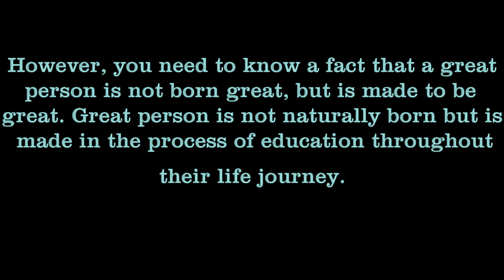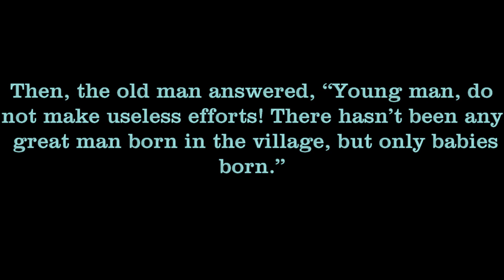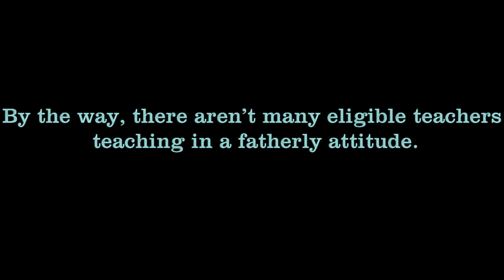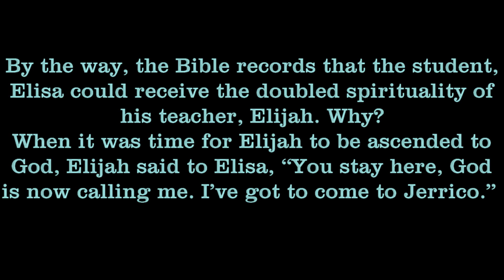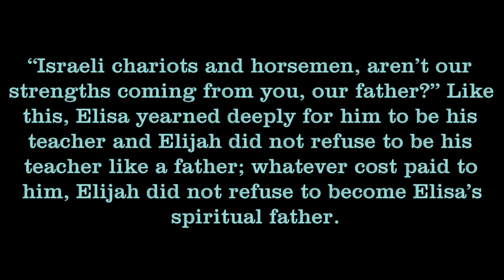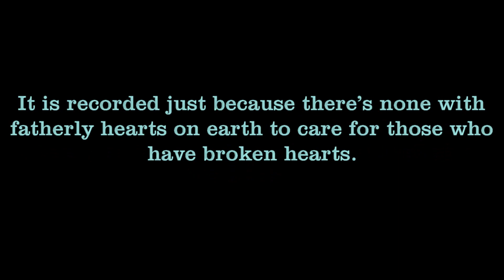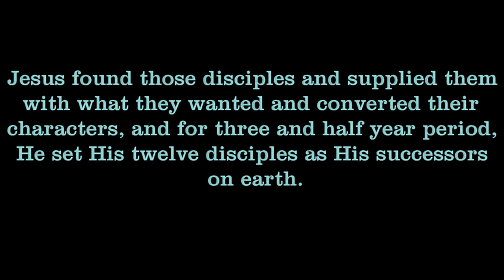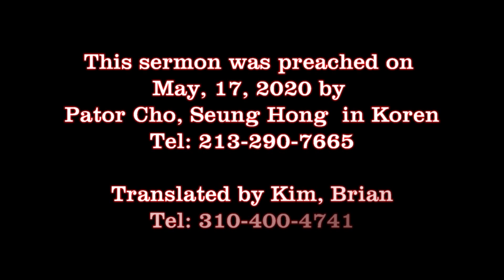English sermon preached in Korean Central UMC on May 17, 2020 by Paster Cho, Seung H.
This is online sermon was delivered on May 17, 2020 for English speaking members of Korean Cental United Methodist Church(나성중앙연합감리교회), of which worship service happened to be canceled due to Corona Virus 19. Korean version of worship service is uploaded